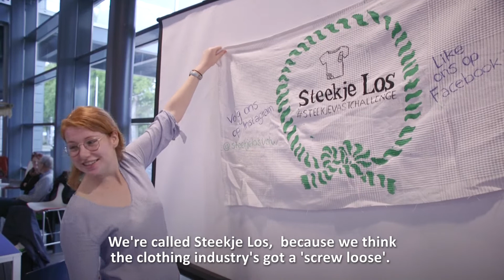Vox | Duurzaam strijken, naaien en shoppen bij de Groene Week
In het Repair Café laten studenten hun oude stoomstrijkijzers herstellen, op de fashion fair zijn kraampjes met tweedehands boeken en kleding. Met workshops willen de dames van Steekje Los voor 1 juni duizend kledingstukken van een anonieme dood redden – handig voor wie nog snel een kussentje wil naaien voor Moederdag. De duurzaamheidsmarkt in het Elinor Ostromgebouw op donderdag was onderdeel van de Groene Week, een duurzaam festival op de campus.